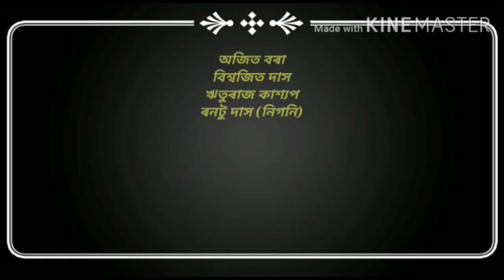চুটি ছবি,,,, ||ভেকো'ৰ ভাওনা|| Assamese short flim#vekur vaona#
Rajabari natya gosthi